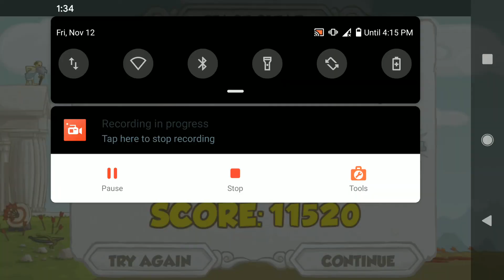✔️Perseus+ Twin Arrows 🎮 Level 2 🎮Clash Of The Olympians - Walkthrough